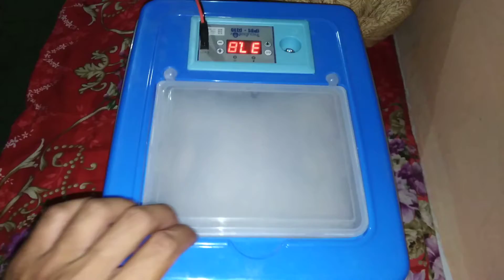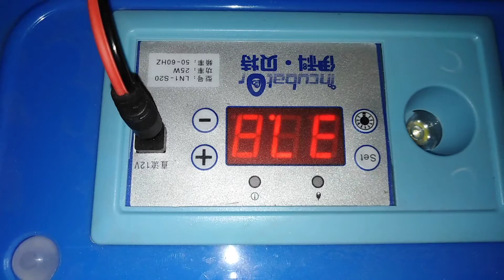32 egg incubater automatic digital water hatching after 21 days eggs broke and chicks came out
32 egg incubater automatic digital water hatching after 21 days eggs broke and chicks came out today 21 days complete